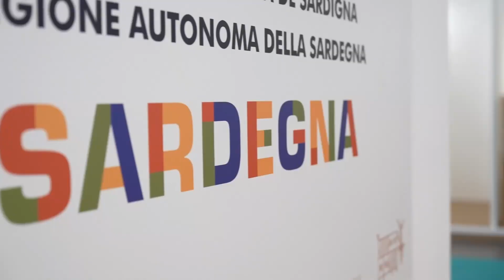Sardegna Vinitaly 2023 - Day #3